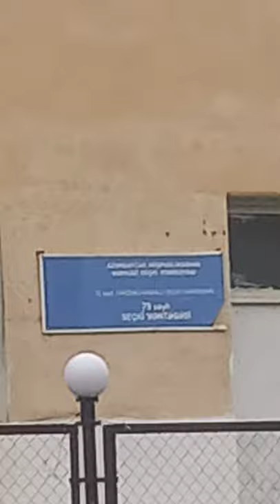16 ноября 2021 г.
masalli rayon yeni zuvand kend orta mektebi